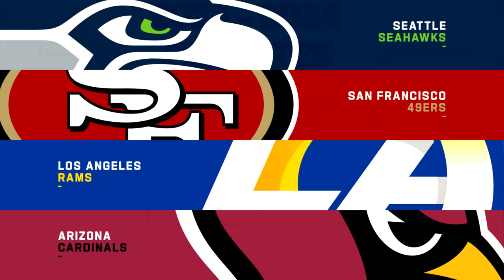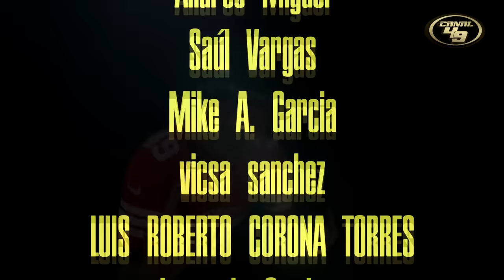Los 49ers REGRESAN recargados | a cambiar el rumbo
Hora de regresar a la senda del triunfo, el equipo esta recargado

GO NINERS!!!